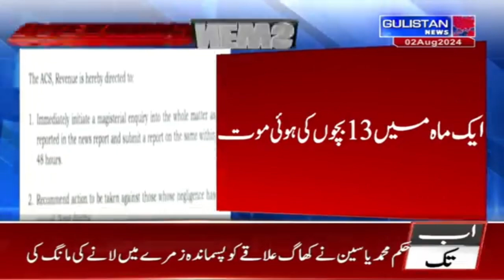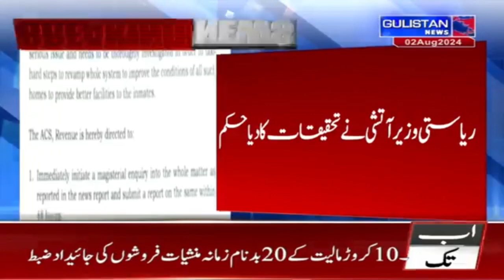Delhi minister Atishi orders inquiry into d_ea_ths of 13 inmates at Asha Kiran shelter home